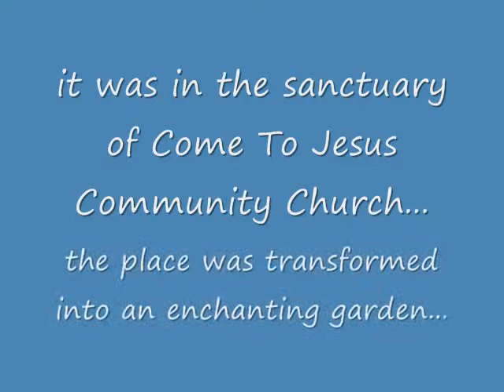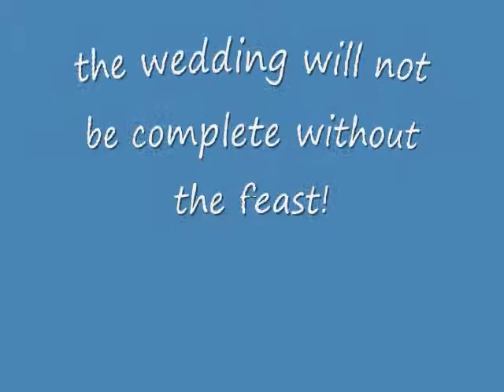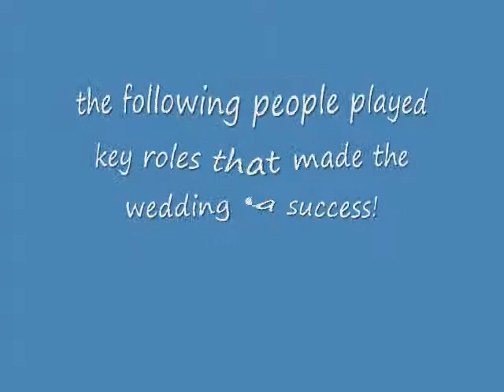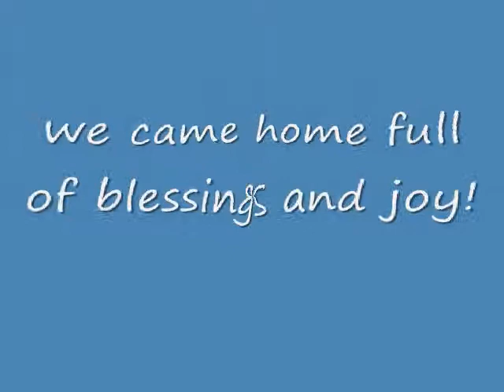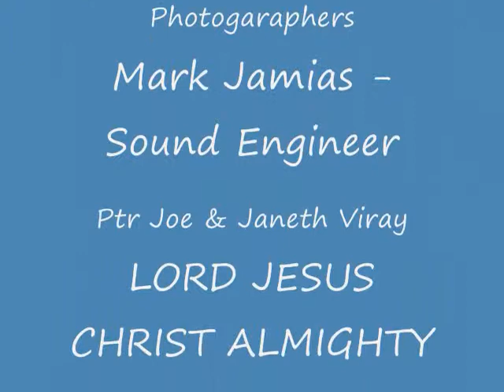Randolf Jamias WEDDING DAY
Our wedding was a simple and intimate one. But this simplicity proved to be the ingredient for having a special and memorable event. We only had around 100 guests but all of them were practically part of the wedding. They shared our laughs and emotional moments at the ceremony. They also enjoyed the dinner we served. To put it simply, God really proved His faithfulness and being our Guide all throughout from the 3-week preparation until we drop dead on our bed. Thank u!